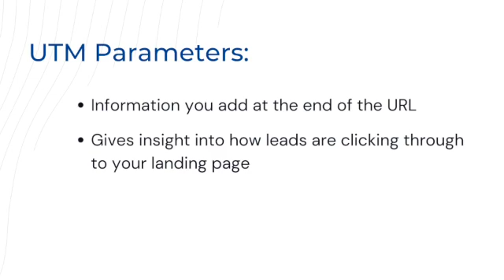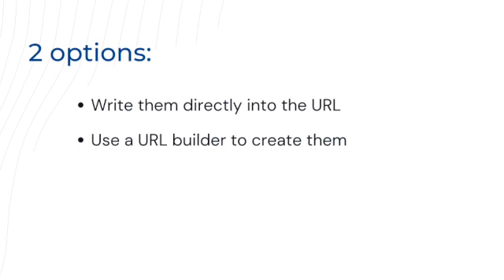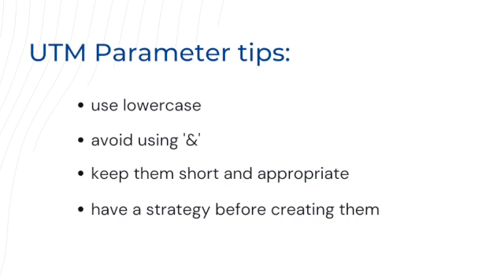How to use UTM parameters to track lead sources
With your HealthSherpa enrollment landing page and direct link, you can track lead sources by adding UTM parameters at the end of your unique URL.

This video covers:
00:00 Introduction
00:07 The HealthSherpa Enrollment Landing Page
00:29 Explanation of UTM parameters
00:54 How to access UTM parameter data
01:13 How to create UTM parameters
01:35 How to use the Campaign URL Builder
02:02 UTM Parameter Tips
02:29 Conclusion

Learn more about UTM parameters and your HealthSherpa landing